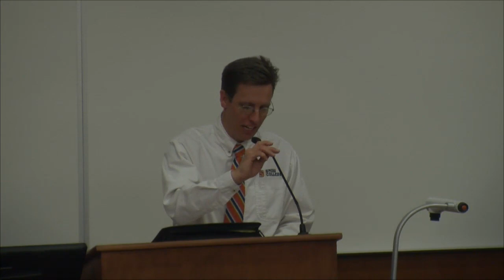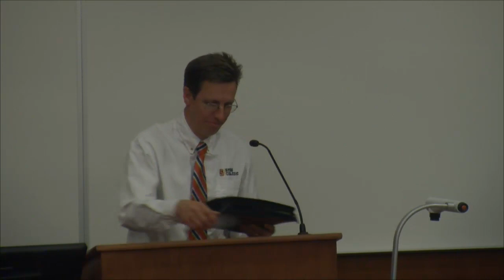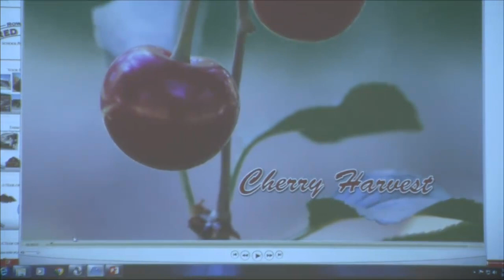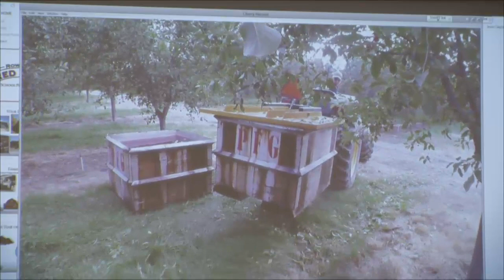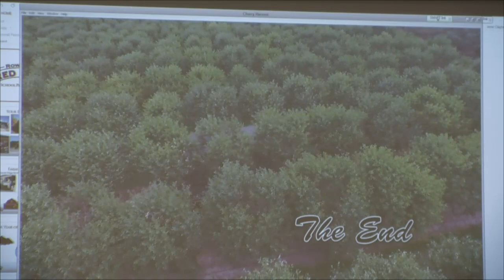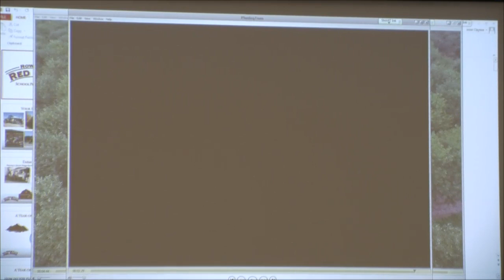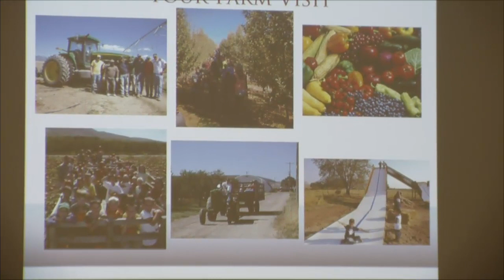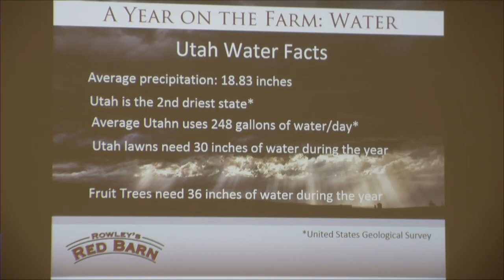Snow College Entrepreneurship Seminar: Phil Rowley-Rowley's Red Barn 9-23-2015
Rowley's Red Barn in Santaquin has been the home of fresh fruit, Country Spoon products and an old fashioned ice cream parlor since 1999. It provides customers with an on-the-farm experience through pick-your-own-fruit, tours of the farm and offers fresh local fruit, quality fruit products and homemade ice cream.